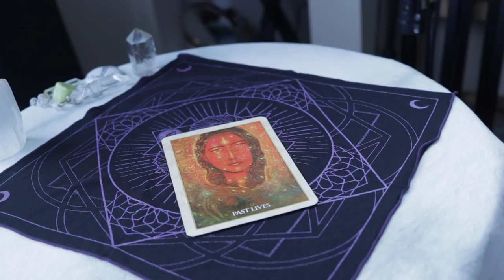Angel Daily June 7, 2019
Angel Souls
Michelle Patterson